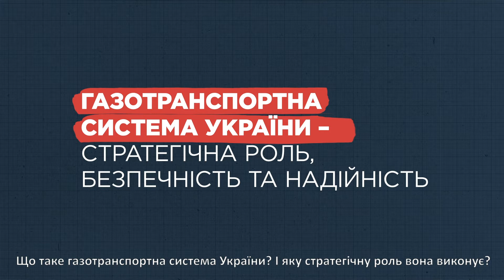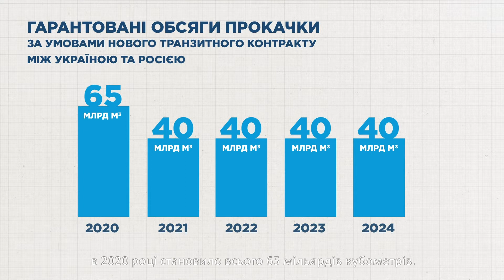«Газова грамота»: що таке ГТС України та яку стратегічну роль вона виконує?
Українська газотранспортна система — друга за масштабами в Європі. Вона здатна транспортувати до країн ЄС понад 140 мільярдів кубометрів газу щороку.

Проте Росія вперто намагається обійти її й монополізувати транзитні маршрути. Для цього вона будує нові, обхідні газопроводи.

Але на відміну від обхідних морських потоків Кремля українська наземна ГТС — розгалужена і зручна в обслуговуванні.

Тому інтеграція в газотранспортну систему ЄС залишається пріоритетним напрямком розвитку для Оператора ГТС України.

І на цьому шляху вже є перші успіхи. Зокрема, європейські компанії вже використовують наші підземні сховища газу для сезонного зберігання палива й подальших його поставок до ЄС, а також транзитують газ територією України за вигідними тарифами.

Більше про сьогодення та перспективи вітчизняної ГТС дивіться в нашому відеоролику.

Пишіть у коментарях, про що вам було б цікаво і корисно дізнатися в наступних роликах циклу «Газова грамота».